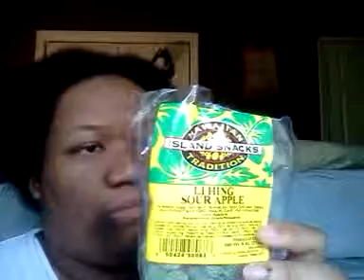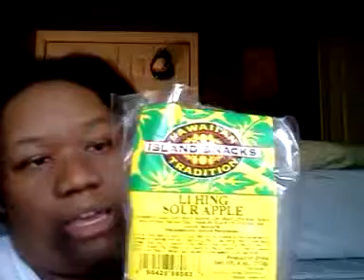Yum, yum, yum.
Just trying something new. Let me know if you want more of this!! :3